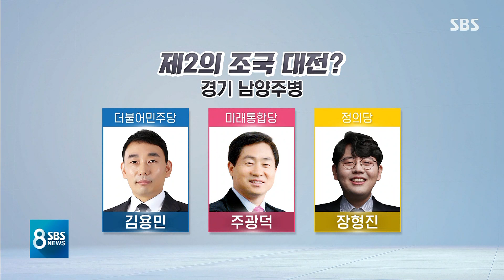경기 북부 부동산 해결사는?…제2의 조국 대전? / SBS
기자들이 전하는 생생한 총선 리포트, 오늘(31일)은 경기 북부 지역 살펴보겠습니다.
백운 기자가 다녀왔습니다.